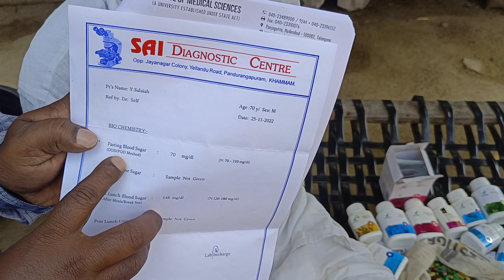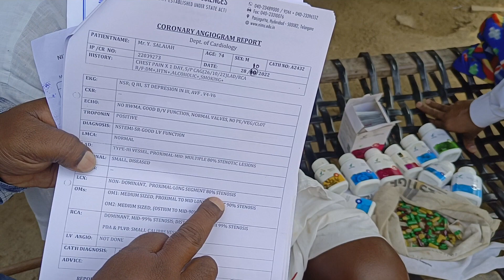Vestige Food Supplements Best Results for Heart ❤ Blockeges let's meet 📞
for more details call or whatapp 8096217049